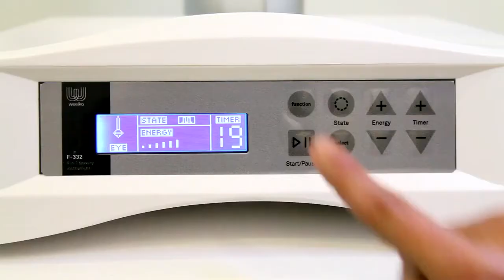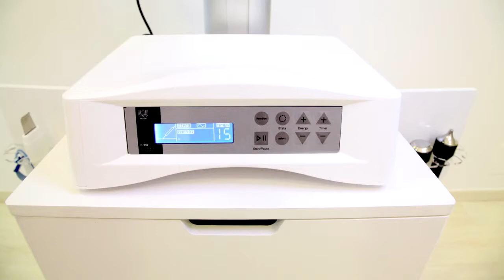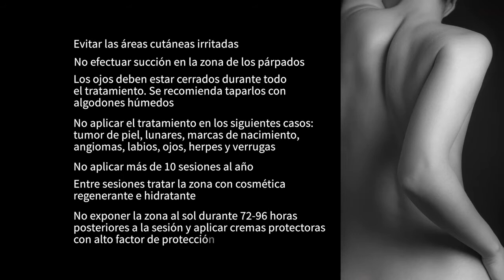Qué es la Microdermoabrasión (español)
¿Qué es la microdermoabrasión? ¿Cómo actúa? ¿Para qué sirve? Weelko nos acerca a esta técnica a través de este vídeo de carácter divulgativo que narra paso a paso l particularidades y nos descubre las ventajas